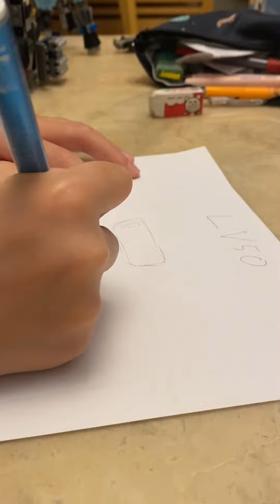Level 50:again, draw simple plunger cameraman